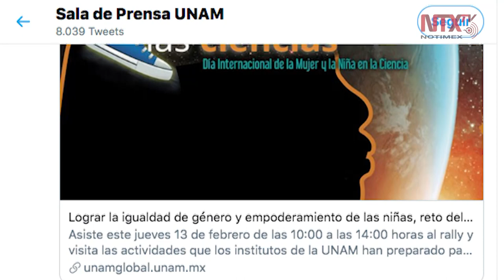Entregan la Prepa 8 y reinician actividades en Prepa 6 de la UNAM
A través de un comunicado, la máxima casa de estudios del país señaló que las actividades académicas y administrativas se reanudarán mañana miércoles, en los horarios acostumbrados.